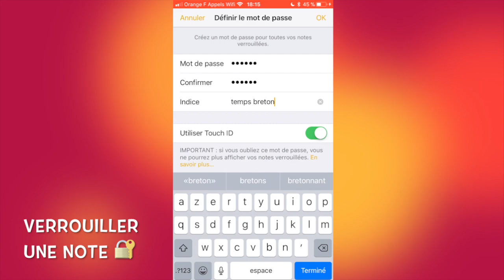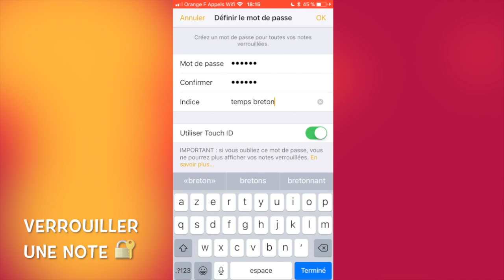Astuce : verrouiller une note pour garder des infos secrètes sur iPhone ou iPad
⇢ Si vous utilisez l’application Notes sur votre iPhone ou iPad et que celle-ci contient des données sensibles comme des mots de passe ou des codes, il est vraiment préférable de verrouiller ces notes (à l’aide d’un mot de passe unique pour toutes vos notes sur lesquelles vous avez mis un verrou). Au quotidien, il sera très facile de verrouiller et déverrouiller vos notes grâce à Touch ID ou Face ID.